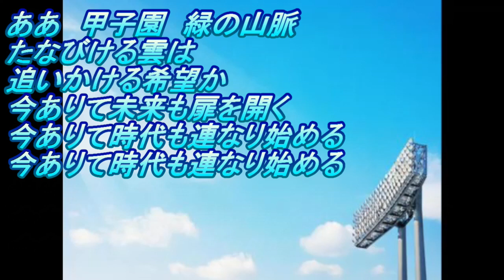高校球児応援企画 センバツ大会歌を歌いたい！ 今ありて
高校球児応援企画　センバツ大会歌を歌いたい！

津軽弁ゲーム実況者がセンバツ大会歌を歌って全国の球児並び、部活生を応援する企画

頑張れ！
ただその気持ちを込めて歌います。

収録場所は某カラオケ屋。

今ありて
作詞：阿久悠